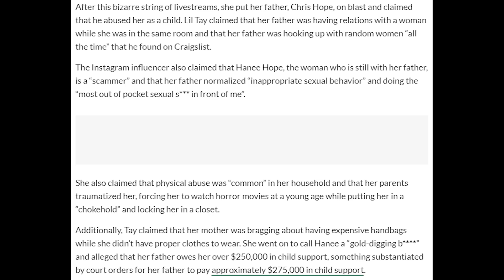Lil Tay Shocks The World With Her Comeback...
Lil Tay was recently involved in a major death hoax, but has now come back with her new song/music video 'Sucker 4 Green' and insane allegations towards her father.